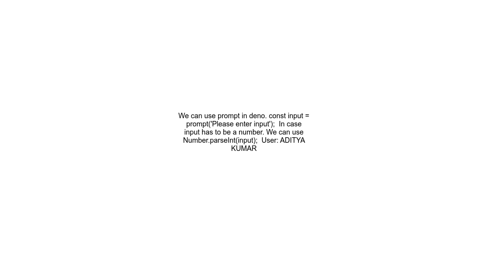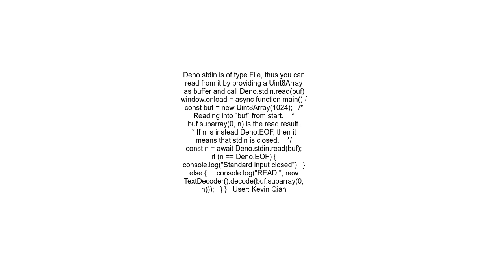Getting values from Deno stdin